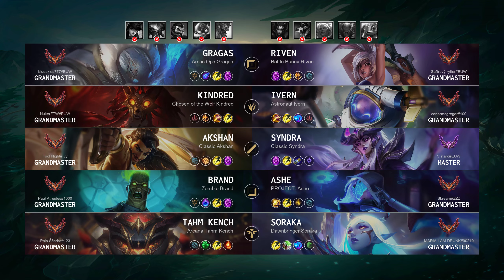Soraka Support vs Tahm Kench: Healing Master - EUW Grandmaster Patch 14.23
Soraka Support played by "MARIA I AM DRUNK@90210", EUWGrandmaster 596 LP

- Queue: Ranked Solo/Duo
- Skin: Dawnbringer Soraka
- Primary Rune: Summon Aery

Timeline:
00:00 Ban & Pick
00:15 Runes & Abilities
01:37 Gameplay
05:45 Team FIGHT
06:13 Gameplay
08:09 Team FIGHT
08:37 Gameplay
12:03 Team FIGHT
13:25 Gameplay
13:48 Team FIGHT
14:44 Take down The Turret
15:03 Gameplay
15:36 Team FIGHT
16:04 Gameplay
19:39 Team FIGHT
19:54 Take down The Turret
20:10 Gameplay
21:20 Team FIGHT
22:05 Gameplay
26:44 Team FIGHT
27:21 Take down The Turret
27:51 Team FIGHT
28:35 Gameplay
29:31 Team FIGHT
30:06 Take down The Inhibitor
30:30 Team FIGHT
30:47 Gameplay
31:43 Team FIGHT
32:27 End credit